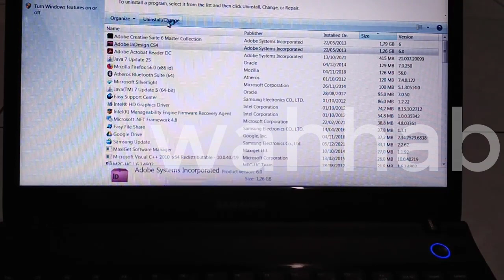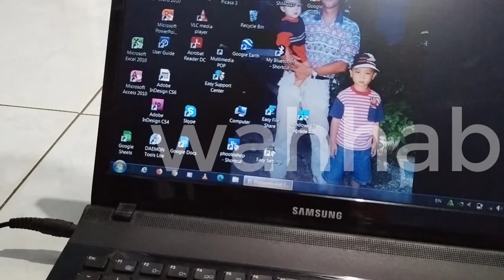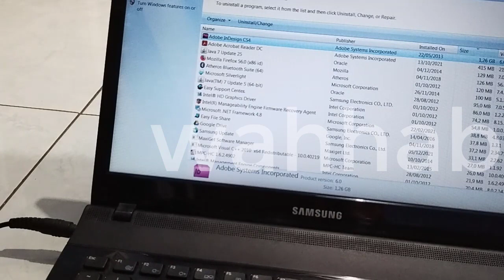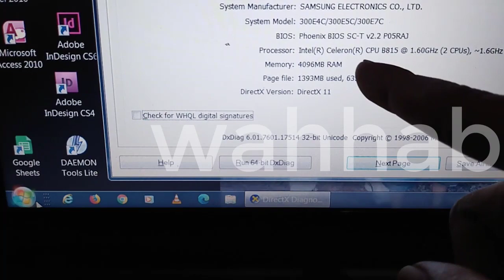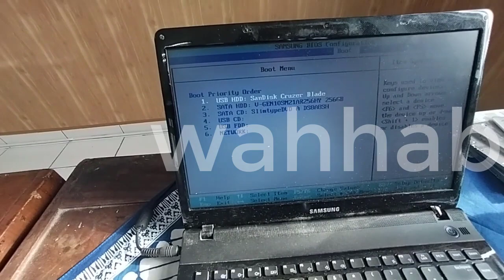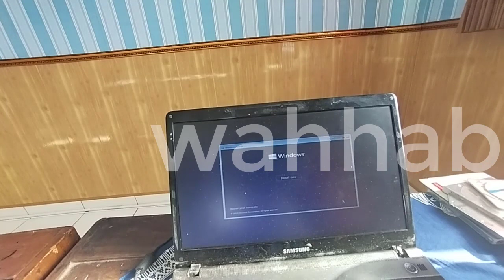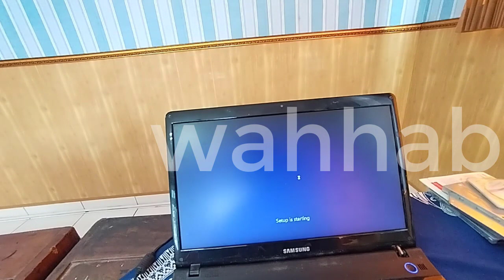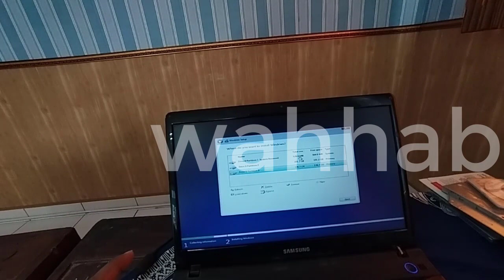UPGRADE win 7 ke win 10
video ini dibuat sebagai bukti dukung pelaksanaan kegiatan "Melakukan Instalasi/Upgrade Sistem Operasi Komputer/Perangkat Lunak Pada Infrastruktur TI"
prakom : wahhab